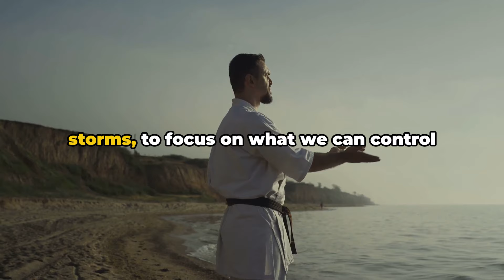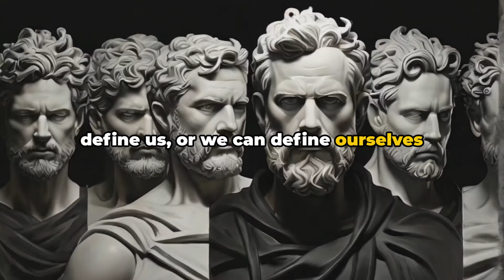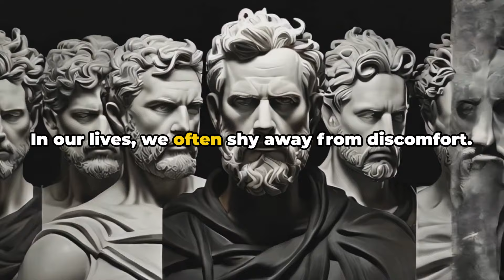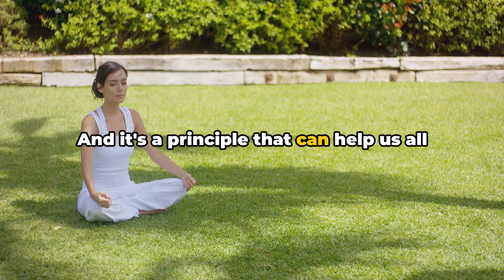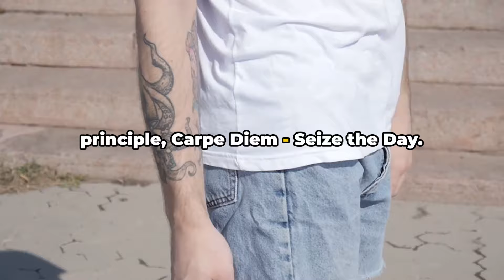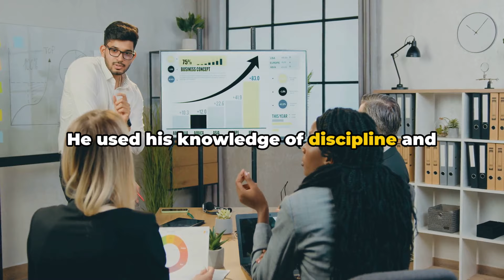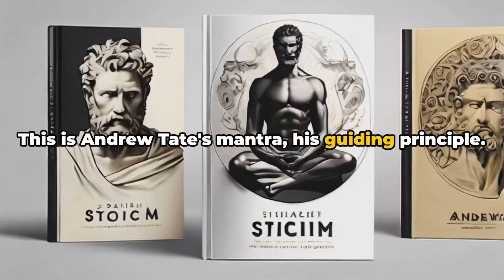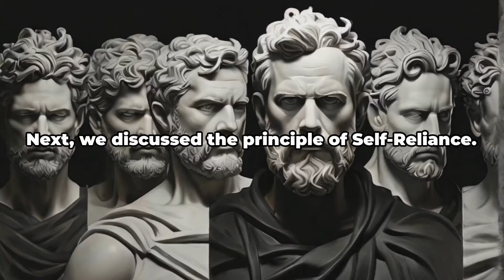How Andrew Tate’s Stoicism Will Make You Rich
In this enlightening video, we dive into the fascinating world of Stoicism and explore the 8 unique ways that Andrew Tate approaches this ancient philosophy. Join us as we uncover actionable insights for personal development, drawing from the wisdom of Stoic principles.

Discover how Andrew Tate applies Stoicism to different aspects of his life, from relationships to financial success, and learn how you can apply these strategies in your own life.

As we delve deeper into this profound philosophy, you'll gain a clearer understanding of how to face challenges with resilience, cultivate inner peace, and embrace the power of gratitude.

Whether you're new to Stoicism or already familiar with its teachings, this video is packed with valuable information that will leave you inspired and motivated to take control of your life.

Don't miss out on this thought-provoking exploration of Stoicism and its practical applications. Get ready to unlock your full potential!